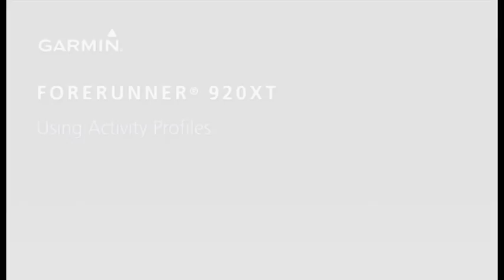การเลือกประเภทกิจกรรม Forerunner 920 XT